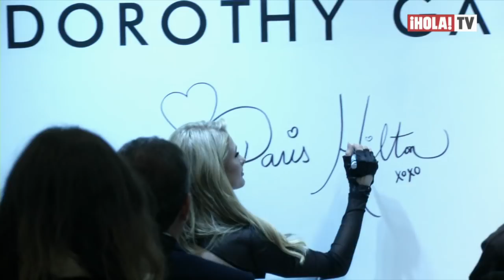Paris Hilton presenta su nueva línea de zapatos en México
Paris asegura que su estilo es original y divertido